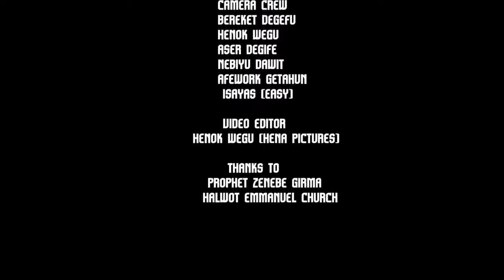worship zone # ዘማሪት መክሊት ማሞ በቃ ሲለው አበቃ ፓስተር ተከስተ ዳጊ ጥላሁን ዮሴፍ በቀለ live worship